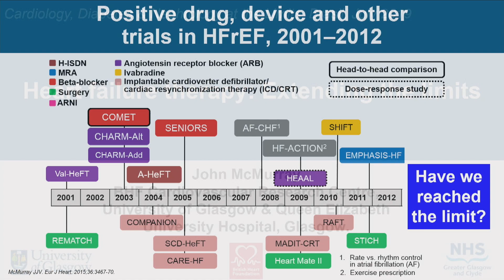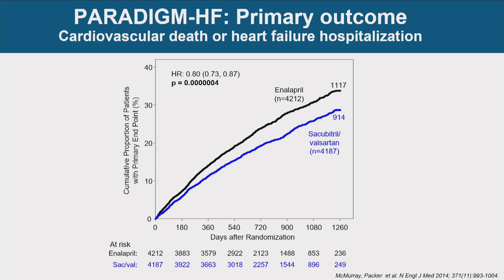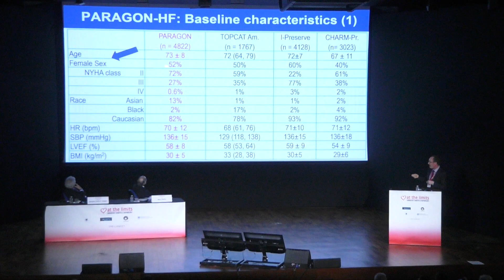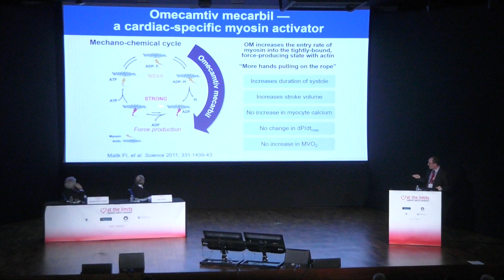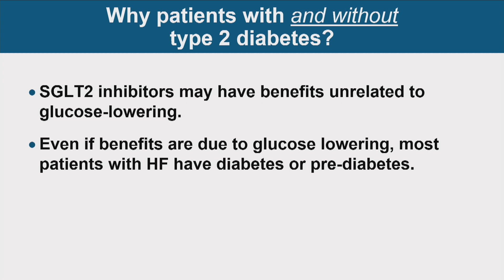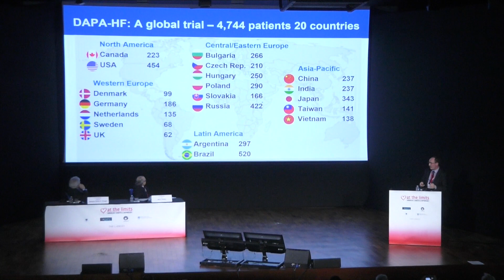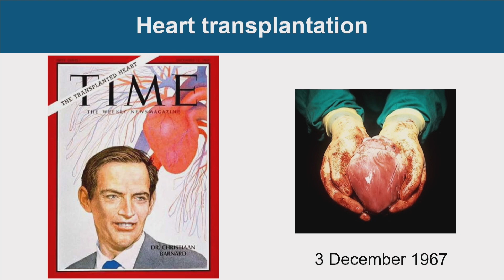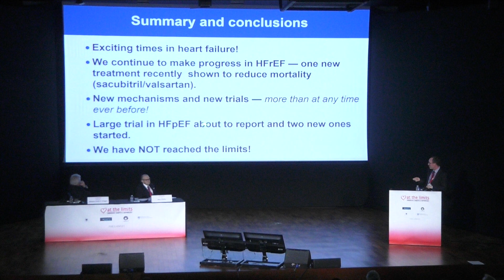Professor John McMurray - Heart failure therapy – extending the limits!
Heart failure therapy – extending the limits!